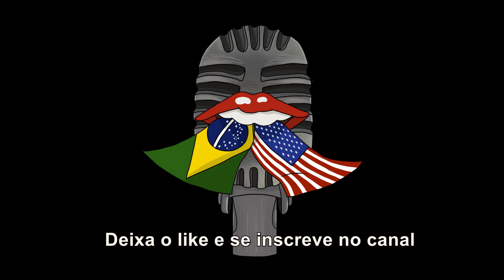JOE ROGAN FALA SOBRE AUTOCRÍTICA - LEGENDADO